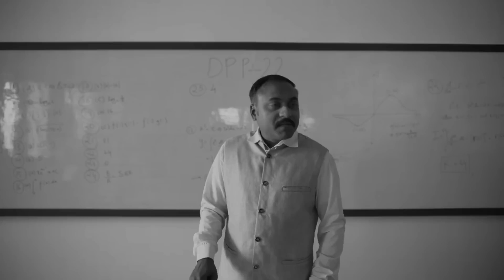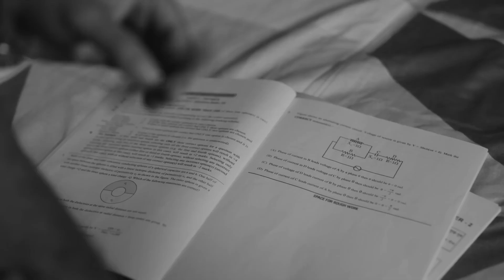Kota Factory Season 3 Episode 4 (part 5) | FULL Episode first on YouTube 🔥kotafactory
kota factory
jeetu bhaiya
kota factory season 3
jitendra kumar
tvf
jeetu bhaiya tvf
kota factory episode
kota factory jeetu bhaiya
jeetu bhaiya video
kota factory best scene
kota factory 3
kota factory full series
jee 2024
kota factory interview
kota factory season 2
kota
jeetu bhaiya real life
kota factory new episode
kota factory new season
study motivation
neet
neet 2025
supreme court
mbbs
nta
latest update neet ug 2024
neet 2025 preparation
motivation
neet physics
neet 2024
the apron boy
neet2025
neet2025studyplan
neet2025strategy
ntaneet
neetnews
neetbiology